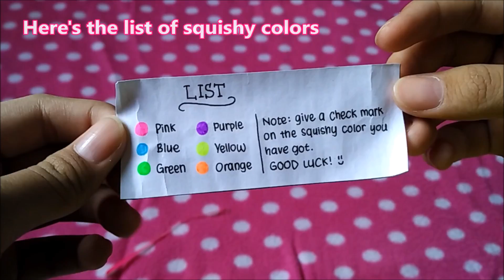OPENING HOMEMADE UNICORN SQUISHY SURPRISE! | Bethelina IY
hey everyone! in today's video i'm gonna be showing you my unicorn squishy surprise that i just made. it's all based on my thoughts. hope you like it!
support them by listening to their awesome musics! :)